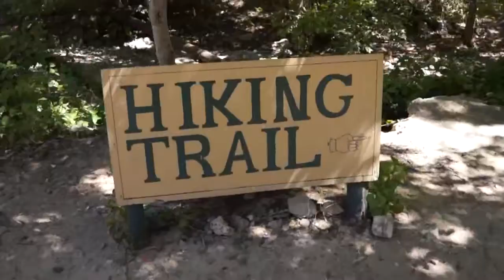Turner Falls Adventure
We wanted to stay a night or two at this fantastic place but we had other obligations Enjoy